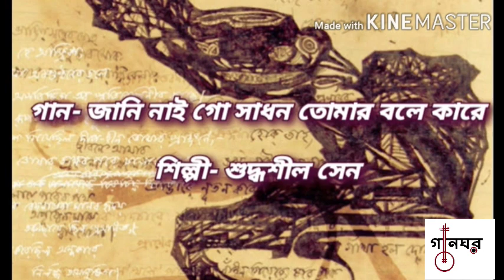জানি নাই তো সাধন তোমার বলে কারে- শুদ্ধশীল সেন৷৷ Jani Nai Go Sadhon Tomar Bole Kare- Suddhasil Sen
রবীন্দ্রসংগীত // পূজা পর্যায়
সংগীত তত্ত্বাবধান- দেবাংশু মুখোপাধ্যায়
Rabindra Sangeet // Puja Parjaay
Music Trainer- Debangshu Mukherjee